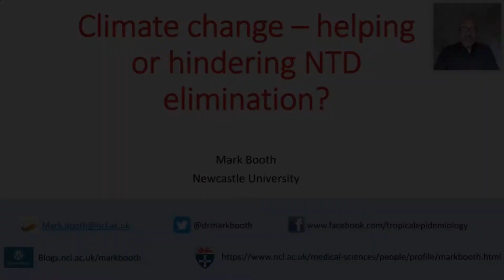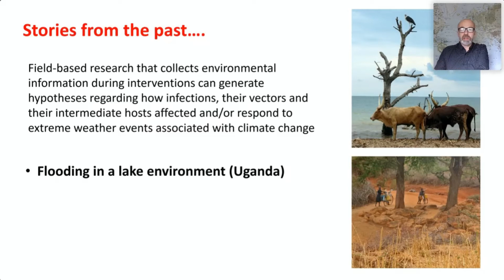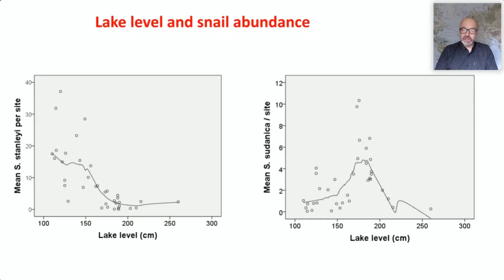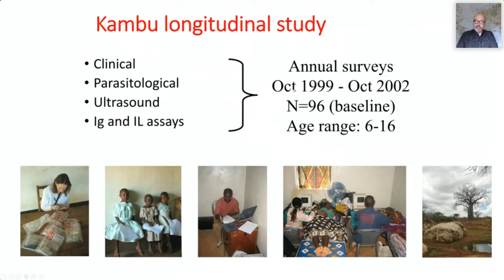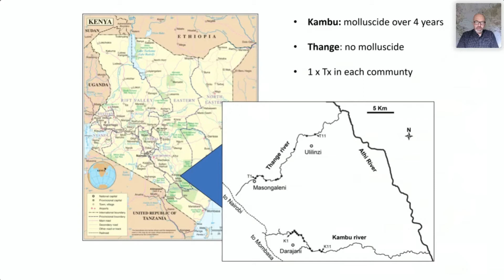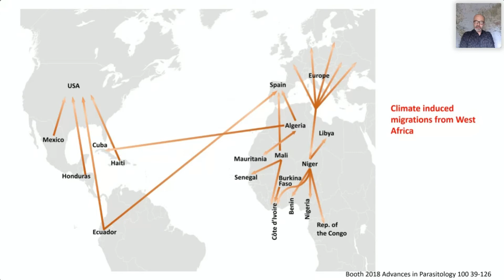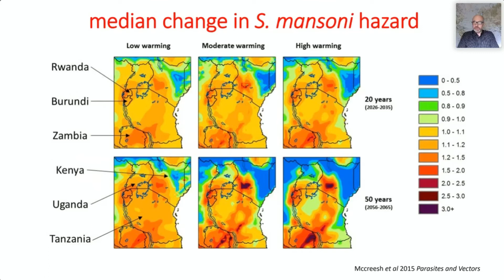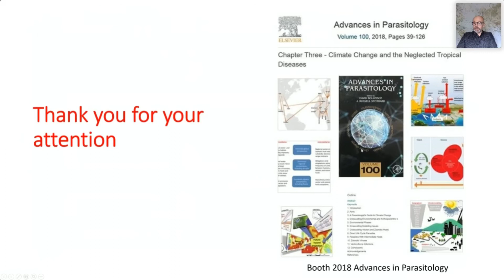Climate change: helping or hindering Neglected Tropical Disease elimination?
"​​Climate change: helping or hindering Neglected Tropical Disease elimination?", presented by Dr. Mark Booth (Newcastle University on behalf of the Global Schistosomiasis Alliance).

Dr. Mark Booth outlines the complex interplay between climate events, human activity & migration and tropical diseases, with a focus on schistosomiasis, with insights into mitigation and adaptation strategies to these climate events in terms of public health strategies.

Recorded on July 2nd 2020 as part of the Global Schistosomiasis Alliance series within the online ISNTD Connect meetings, launched during the 2020 COVID19 pandemic to keep researchers and professionals in the fields of global and tropical health connected.